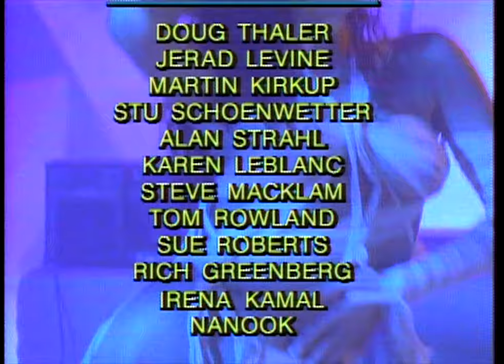Rock Video Girls 2 (1992) HD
Rock Video Girls: vol.2
ザ・ロック・ビデオ・ガールズ2-競艶 悩殺金髪美女9態!

00:00 intro
02:46 Patricia Matthews
08:35 Shannon Stiles
10:51 Peggy McIntaggart
14:25 what makes a guy sexy?
16:06 Sandra Wild
22:24 Lada Boder
23:55 Blair Valk (as Blueberry)
29:06 Shauna O'Brien
36:20 on modeling for music videos
38:08 Musetta Vander
43:36 Molly Rogers & Melody Danielson
44:59 Monique Biffignani
52:52 credits